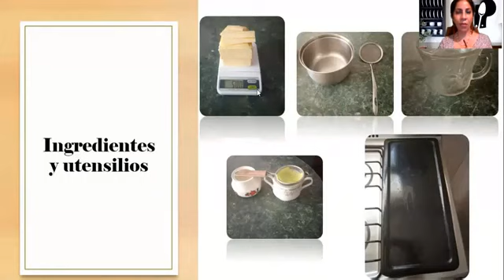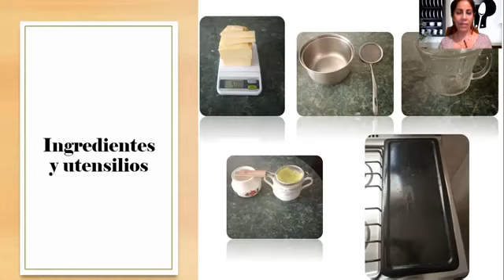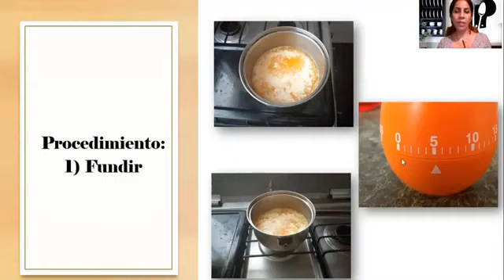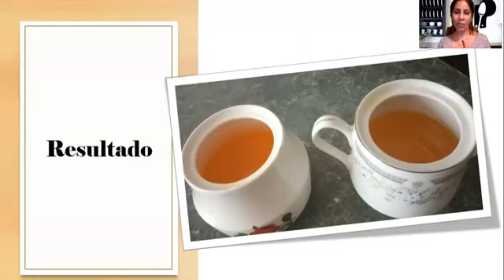Ghee: "El oro líquido en 1, 2, 3"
En este vídeo les explico la forma de preparar el ghee o mantequilla clarificada en 3 pasos muy sencillos, de tal forma que no requieren estar todo el tiempo junto a la estufa, sino que la mayor parte del mismo se realiza solo con la ayuda del calor.

Ingredientes y utensilios:
- 500 gramos de mantequilla, sin sal (pueden utilizar cualquier marca, sólo les sugiero que verifiquen que no contenga soya y si les es posible, es preferible que consigan una que sea orgánica)
- Una cacerola
- Un desespumador o cuchara
- Una taza u otro envase
- 2 recipientes para almacenar el Ghee (aproximadamente de 225 gramos cada uno)
- Un colador
- Un pedazo de tela delgada (multiusos, manta de cielo o gasa, siempre y cuando esté nueva y completamente limpia)
- Un comal
- Un cronómetro o reloj para medir el tiempo